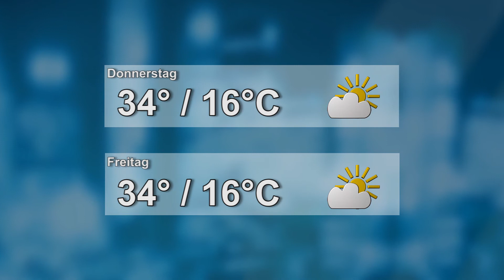Wetter für den 30.05.2018 - ELSTERWELLE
Wetteraussichten